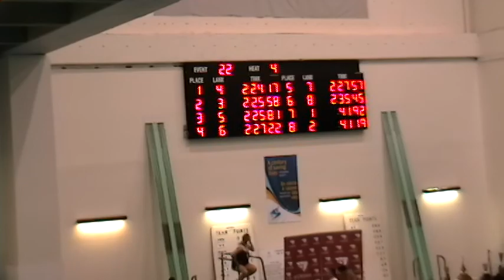OUAs Feb7/09; 200BR Nick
Ottawa Pool